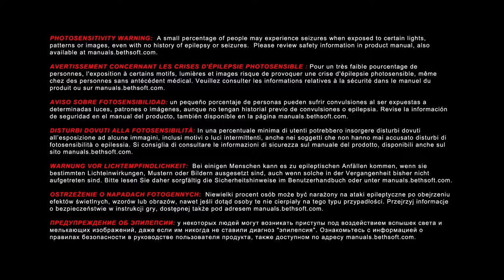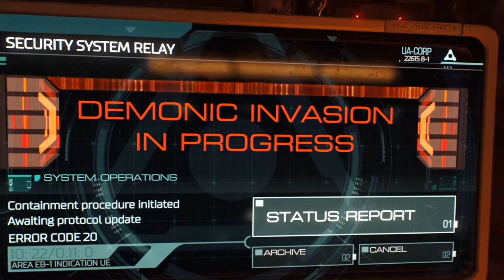Doom Let's Play Walkthrough Part 1 - Doom Marine - Campaign Mission 1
NEW : Doom Part 1 on the PS4 with Commentary in HD 1080p 60 fps. Doom Gameplay will include my Review, my first impression also the complete storyline and all the story Bosses.
Let's Play Doom, Let's kick some demonic possessed ass back to hell.

Doom (stylized as DOOM) is a series of first-person shooter video games developed by id Software. The series focuses on the exploits of an unnamed space marine operating under the auspices of Union Aerospace Corporation (UAC), who fights hordes of demons and the undead in order to survive.

Doom will feature a large arsenal of weapons, which can be collected and freely switched by players throughout the game. Many classic weapons, including the super shotgun and BFG 9000, will make a return. In addition, melee weapons such as the chainsaw, which can cut enemies in half, are also featured. Many enemies from the original games like the Revenant, Mancubus, and Cyberdemon return as well, some of them redesigned. As the combat system of the game puts emphasis on momentum and speed, the game allows players to perform movements like sprinting and double-jumping. A combat system known as "push forward combat" is featured, which discourages players from taking cover behind obstacles or resting to regain health also known as a health-regeneration system. Players instead collect health and armour pick-ups scattered throughout levels, or kill enemies to regain health. A new mechanic introduced in Doom is the melee execution system. It allows players to perform a melee-takedown similar to that of brutal doom when players deal enough damage to enemies. Enemies available for melee-takedown will be highlighted.